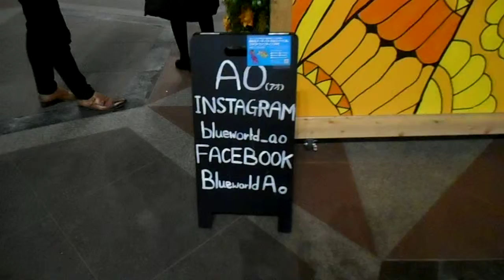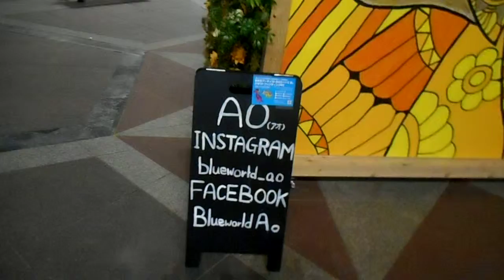DSCN9056恵比寿ガーデンプレイス20180307国際女性デーHAPPY YELLOW GARDEN